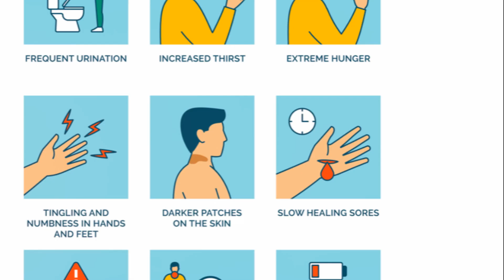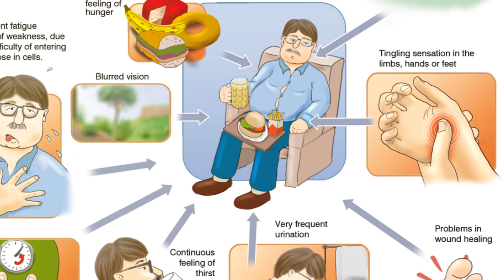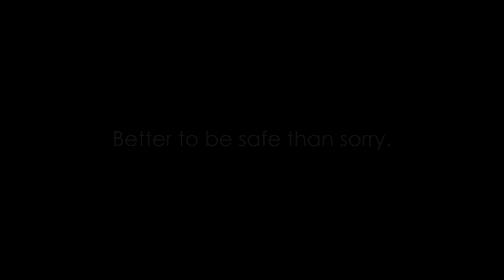8 UNSPOKEN EARLY SIGNS OF DIABETES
Diabetes is a metabolic disease characterized by elevated levels of blood glucose. If left undiagnosed, it may cause serious damage to the heart, blood vessels, eyes, kidneys, and nerves.

The fact that this illness affects roughly 422 million people worldwide may come as a surprise. About 1.5 million lives are lost annually as a direct result of diabetes.

But what exactly are some of the red flags that could indicate that you have diabetes? In the video that we are going to discuss today, 8 common signs of diabetes will be discussed, some of which you may or may not be ignoring.

OUTLINE:
00:00:00
Opening Misconceptions about Diabetes Symptoms

00:00:31
Eight Early Signs & Symptoms of Diabetes

00:02:51
Summarization and Call to Action